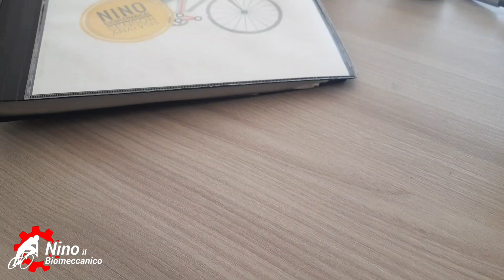Mini Pompa o Adattatore + bomboletta di Co2 per gonfiare in emergenza la camera d'aria?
Una serie di adattatori + bomboletta co2

date un'occhiata i prezzi sono ottimi

adattatore

prezzo migliore ma anche qualità più scarsa

Trovi i link di tutto quello che ho acquistato e provato qui sul canale a questo link ⬇️

✅Amazon Music Gratis